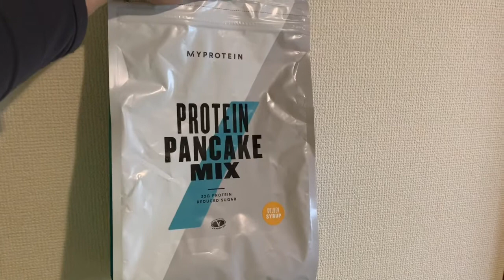MYPROTEIN PANCAKE MIX作ってみた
大阪を拠点に、東名阪でアイドル活動しています！撲我さくらです！貧弱トレーニーなので、お手柔らかにお願い致します…(;_;) Twitterはこちら→ @Bokuga_Sakura